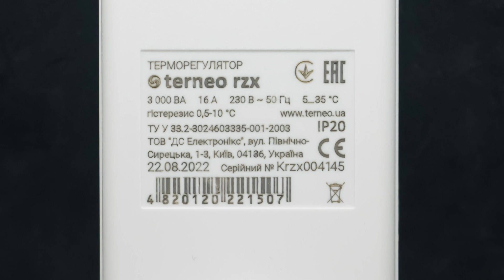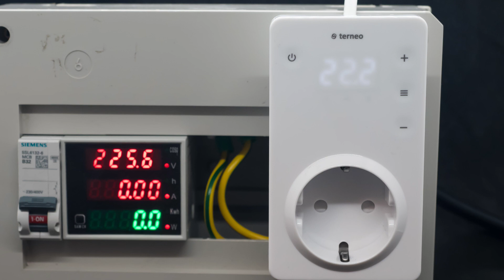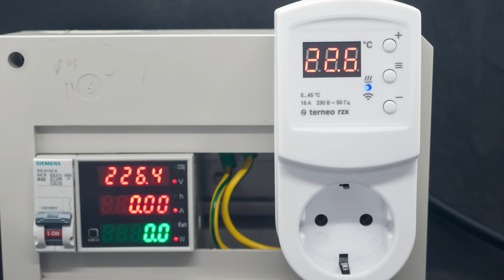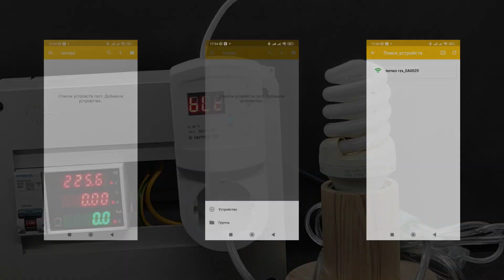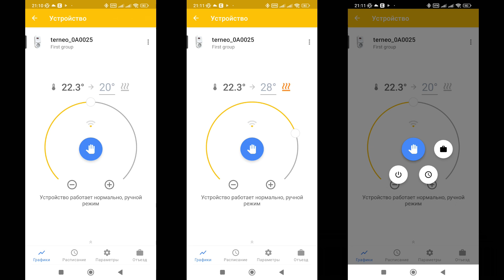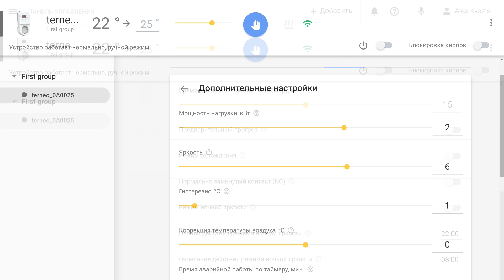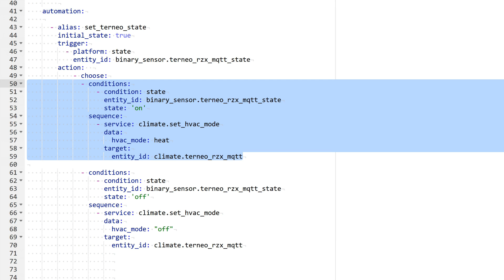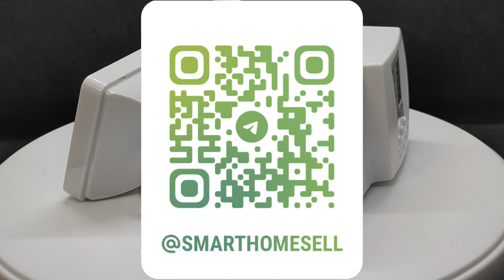Terneo srz и terneo rzx - термостаты для инфракрасных нагревательных панелей и конвекторов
В этом видео я продолжу рассказывать о продукции украинского производителя ДС Электроникс, и познакомлю вас сразу с двумя моделями термостатов srz и rzx предназначенными для управления инфракрасными обогревателями и конвекторами.
Оба устройства объединяет логика работы и конструкция, которая обеспечивает простоту установки и использования - без необходимости каких-либо вмешательств в электросеть

00:00 - Вступление
00:49 - Поставка и параметры
02:00 - Конструкция
02:38 - Terneo srz
06:36 - Terneo rzx
08:17 - Приложение
10:57 - Google Home
11:32 - Личный кабинет
12:06 - Локальный доступ
12:33 - Home Assistant
15:18 - Вывод